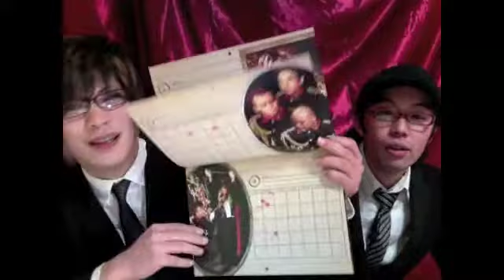第５７７回日刊ゲンスイ